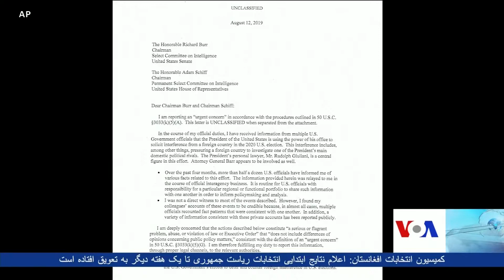US Congress discuss Trump impeachment - VOA Ashna